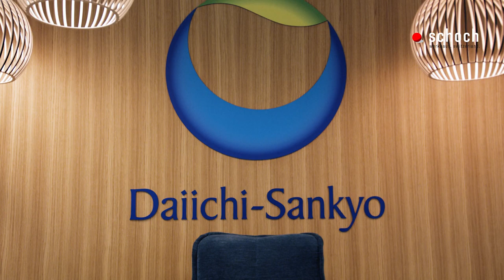Neue Arbeitswelten bei Daiichi-Sankyo (Schweiz) AG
Von der Planung bis zur Realisation konnten wir die neuen Räume bei Daiichi-Sankyo (Schweiz) AG erstellen.
Lassen Sie sich von den innovativen Büroräumen inspirieren.